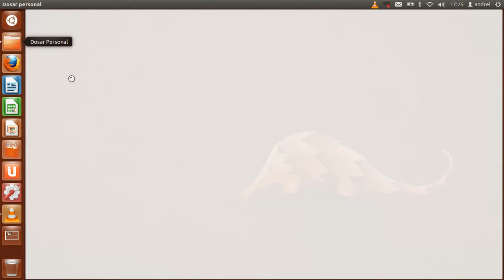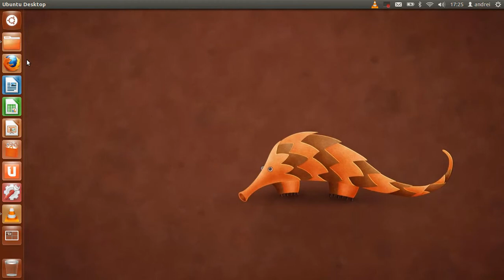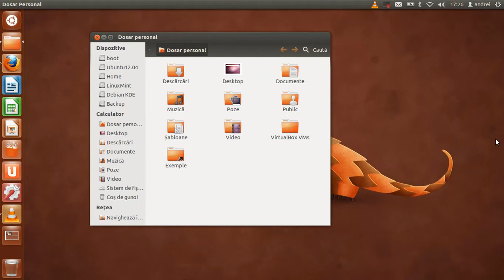Salut Ubuntu: Ce sunt spațiile de lucru virtuale?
01:45 → Țin apăsată tasta Super și afișez toate scurtăturile